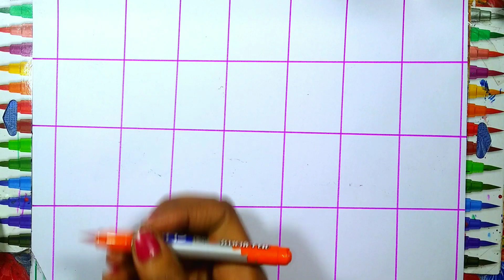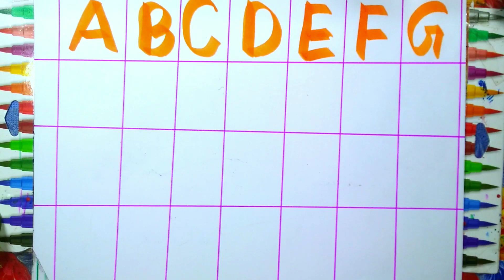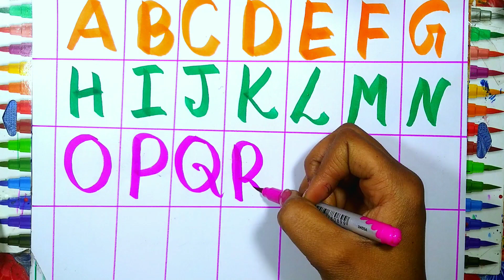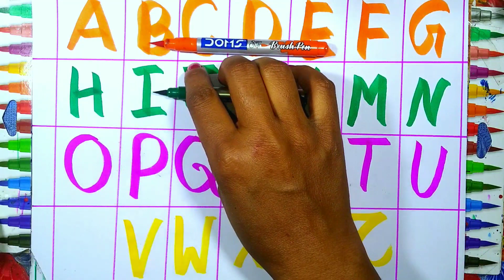A for Apple,B for Ball, Alphabets, छोटे बच्चों की पढ़ाई,kids class,toddlers kidssong abcd toygadi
Your query
a for apple
abcdefg
English alphabet
abcd cartoon
a for apple bi for boy
alphabet songs
a for apple a for ant
nursery
abcd rhymes
abcd alphabet
a for apple b for ball
abcd
abcd varnamala
abcd varnamala
english varnamala
english alphabet
A for apple
kids alphabet
alphabet for kids
abc song
a for apple b for ball c for
alphabet song
apple apple
abcd abcd
Phonics Song with
 TWO Words
with Sounds
for Children